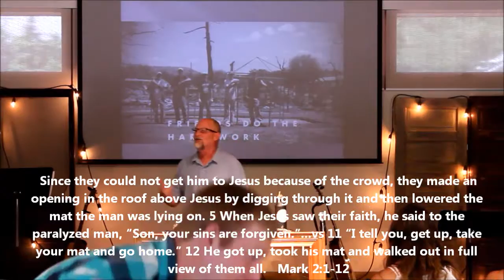Framing Your Friendships FRAMOLOGY PART 4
From Discovery church in Prescott, AZ